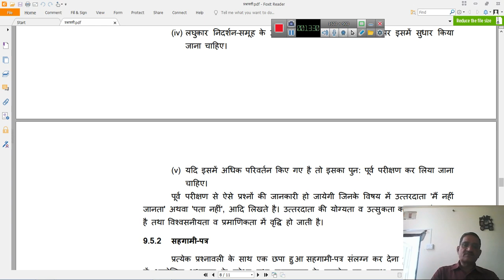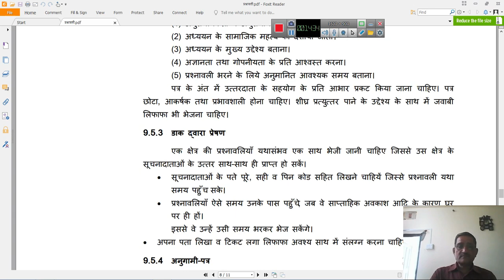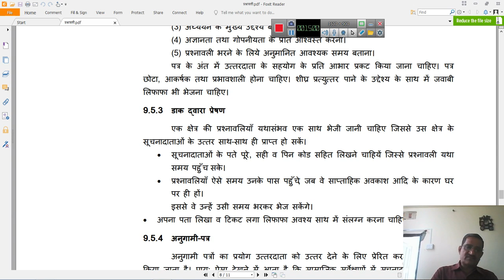Questionnaire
by: Dr. H. N. Vyas
Asso. Professor
Dept. of Sociology
MLV Govt. College Bhilwara (Raj)